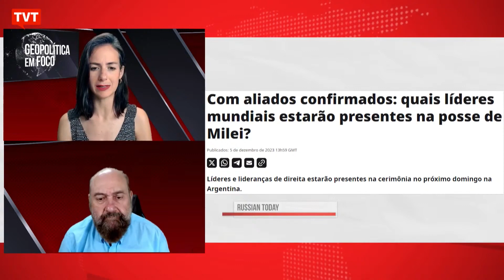Com aliados confirmados: Quais líderes mundiais estarão presentes na posse de Milei?